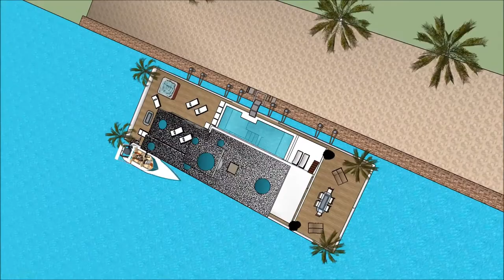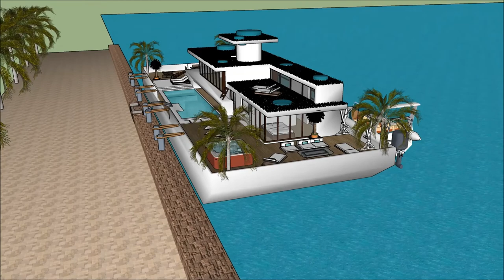Tsunami proof house design designed to resist wave flooding 浮動住宅 3D model in Japan Osaka Tsunami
The floating house villa houseboatzania launching an innovative high-end luxury yacht floating house villa mansion home design potentially as a display of exhibition of the Tsunami proof house design   designed to resist wave flooding  浮動住宅 3D model in Japan Osaka Tsunami .

The collection of the Floating house villa houseboatzania concept of Tsunami proof house design   designed to resist wave flooding  浮動住宅 3D model in Japan Osaka Tsunami  consists of high luxury and architectural art pieces in minimalism combined with living on the waterfront of the harbour.

The floating house villa mansion yacht design has the basis to sustain living with high standards and contemporary structural design at Tsunami proof house design   designed to resist wave flooding  浮動住宅 3D model in Japan Osaka Tsunami  with numerous of prospects for excessive living and celebrating the desire of life worldwide:  UK Thames London